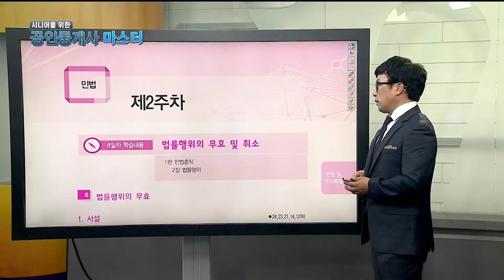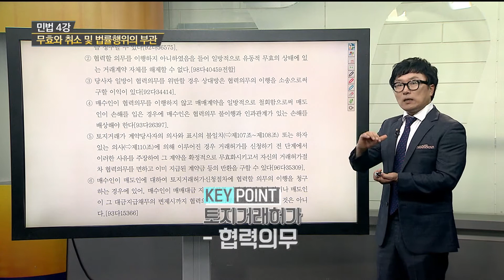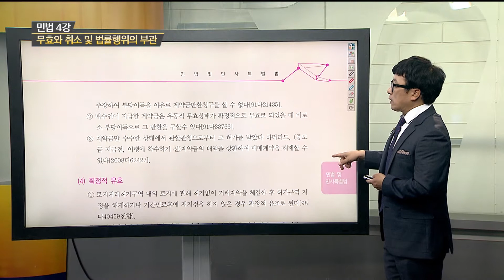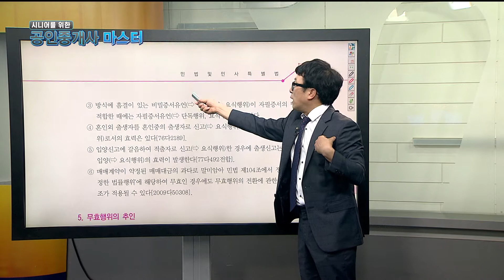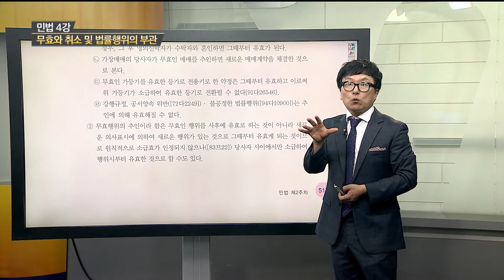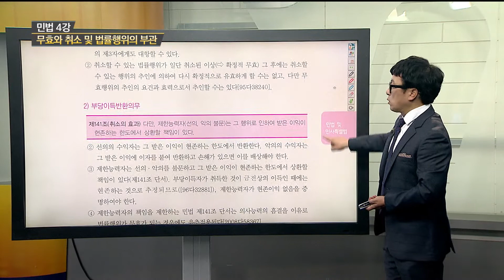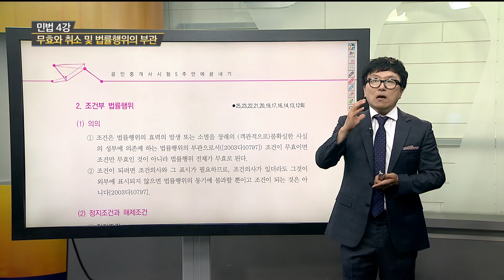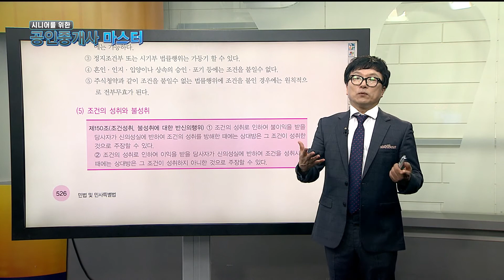[시니어를 위한 공인중개사 마스터 170928] 민법 4강 무효와 취소 및 법률 행위의 부관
[시니어를 위한 공인중개사 마스터 170928]
민법 4강 무효와 취소 및 법률 행위의 부관